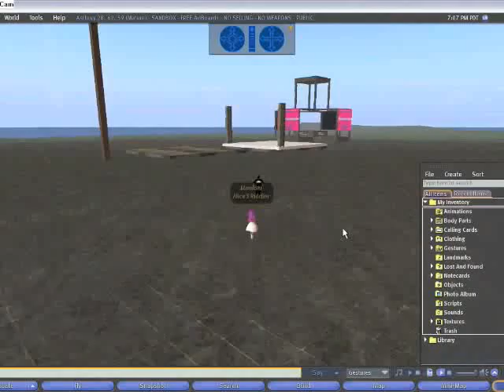wlok SLsignexp 0001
Second Life documentary includes director's audio commentary!